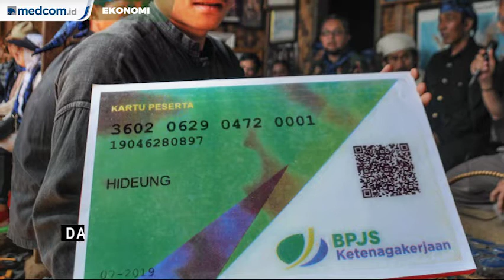5,3 Juta Peserta JKN Dinonaktifkan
Sebanyak 5,2 juta peserta program Jaminan Kesehatan Nasional (JKN) segmen penerima bantuan iuran (PBI) dinonaktifkan mulai Kamis, 1 Agustus 2019. Dari 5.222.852 peserta PBI yang dinonaktifkan, sebanyak 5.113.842 jiwa peserta memiliki nomor induk kependudukan (NIK) yang tidak jelas dan sejak 2014 tidak pernah mengakses layanan JKN.

Kepala Humas BPJS Kesehatan Iqbal Anas Ma'ruf menilai penonaktifan itu tidak mengubah jumlah peserta PBI yang sudah dianggarkan dalam Anggaran Pendapatan dan Belanja Negara (APBN) 2019.

Direktur Yayasan Lembaga Konsumen Indonesia (YLKI) Tulus Abadi mengatakan penonaktifan 5,2 juta peserta BPJS Kesehatan itu dilakukan tanpa ada sosialisasi. Potensi terjadinya kesalahan pendataan pun tetap ada. Karena itu, YLKI mendorong BPJS Kesehatan dan Kementerian Sosial membuka posko pengaduan bersama.